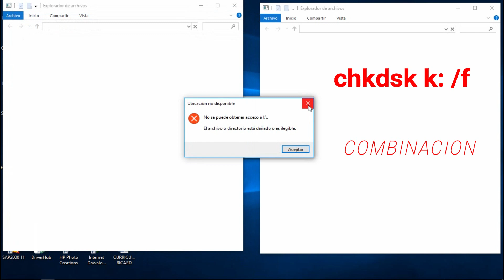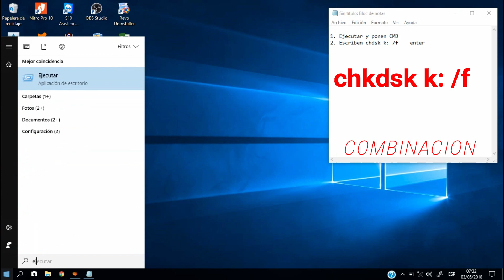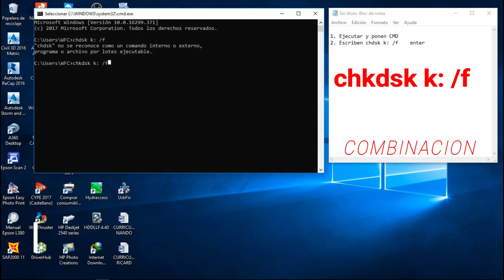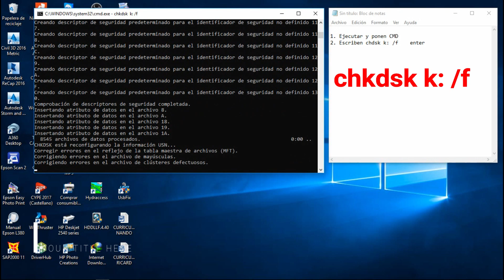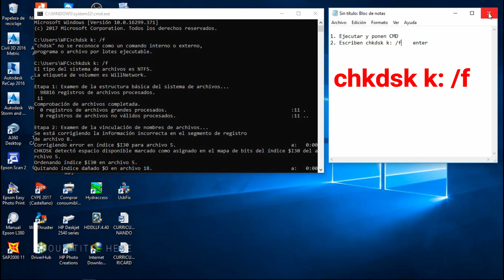SOLUCION USB O DISCO LA ESTRUCTURA O EL ARCHIVO DEL DISCO ESTA DAÑADO O ES ILEGIBLE | WillNetwork°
SOLUCIONAR ERROR USB O DISCO LA ESTRUCTURA O EL ARCHIVO DEL DISCO ESTA DAÑADO O ES ILEGIBLE